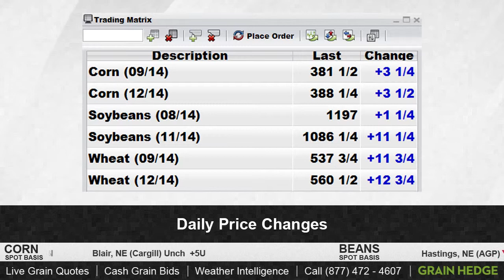GrainTV - July 14, 2014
Grains finally found some footing in today's trade. Today we discuss export inspections and crop progress numbers released after the market close.